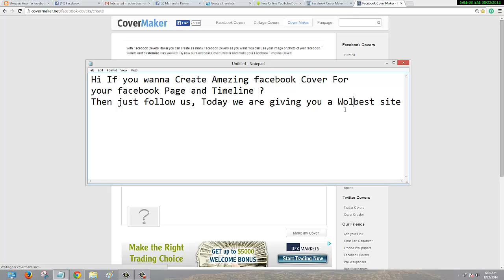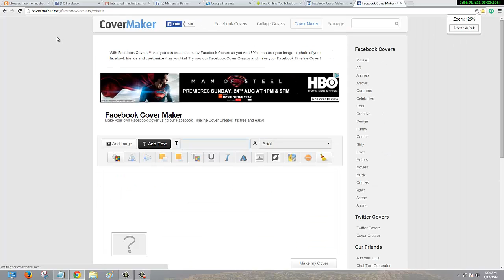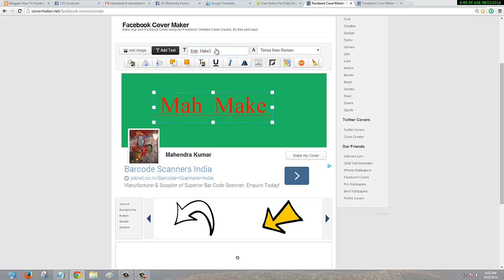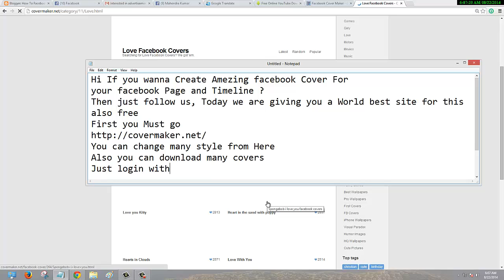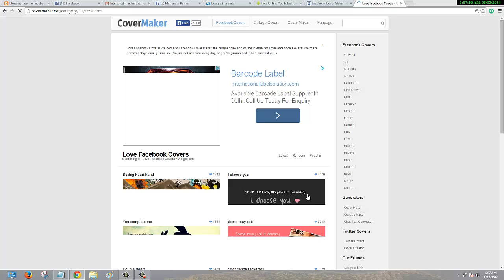How To Create top Covers for your Facebook timeline and page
Hi If you wanna Create Amazing Facebook Cover For
your Facebook Page and Timeline ?
Then just follow us, Today we are giving you a World best site for this
also free
First you Must go
You can change many style from Here
Also you can download many covers
Just login with this app and install its
Thanks